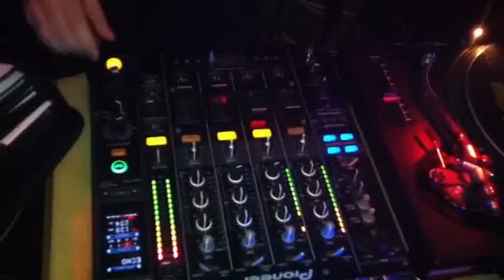Snake Sedrick part 2. @ Vigadó Bár Kalocsa 2011.01.15.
necromancy.hu